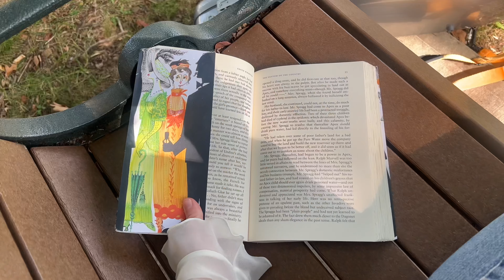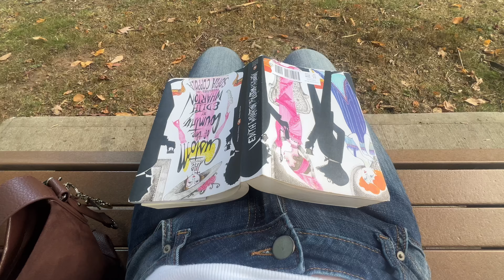spend the week with me in nyc forming new habits & getting out of a routine that no longer serves me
As the seasons change, so do we, and I thought this would be a perfect time to get out a routine that was no longer serving and incorporate new healthy habits for one week and see if I felt a difference. filming this definitely held me accountable and I hope it inspires some of you.

00:00 Intro
7:43 Tuesday
9:38 Wednesday
11:38 Thursday
12:41 Friday
15:12 Saturday